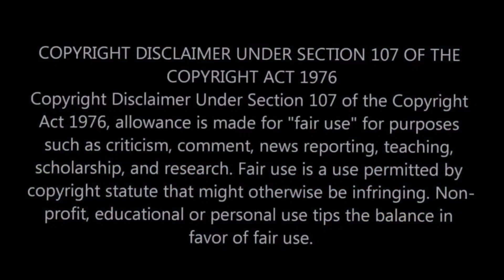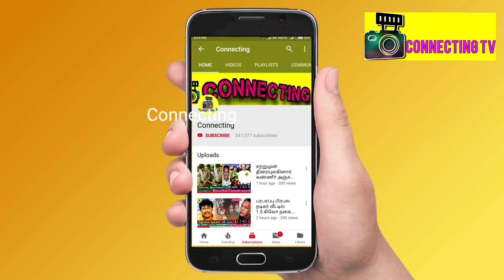VJ Mahalakshmi Producer Ravinder Marriage | மகாலக்ஷ்மி க்கு ரவீந்தர் எழுதிய சோகமான கடிதம் ! Ravindar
VJ Mahalakshmi Producer Ravinder Marriage | மகாலக்ஷ்மி க்கு ரவீந்தர் எழுதிய சோகமான கடிதம் ! Ravindar ! Live ! Ravindar wedding ! Ravindar and Vj mahalakshmi   marriage ! Ravindar and Vj mahalakshmi   latest ! Ravindar Vj mahalakshmi  marriage in OTT ! Ravindar Marriage Full Video  | Ravindar Weds Vj mahalakshmi   | Ravindar Marriage Dress Cost  | Ravindar Marriage Saree Cost  | Ravindar Marriage Gold Jewellery | Ravindar Marriage Gold Neckless  | Ravindar Marriage total cost | Ravindar Weds Vj mahalakshmi     | Ravindar Wedding Emotional ! Ravindar marriage album ! Ravindar thaali moment ! Ravindar Vj mahalakshmi    marriage

மகாலக்ஷ்மி | மகாலட்சுமி | மஹாலக்ஷ்மி | மஹாலட்சுமி

ரவீந்தர் | ரவிந்தர்